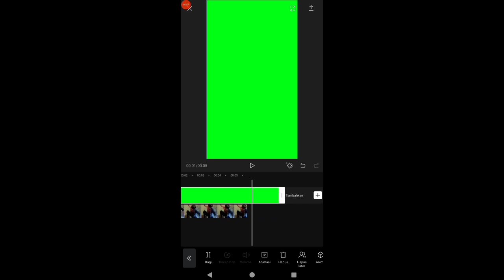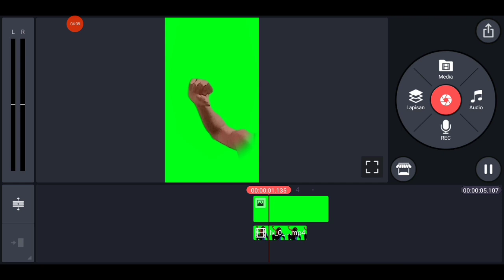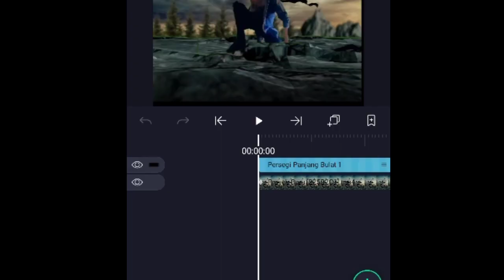Cosplay Vfx Asta Black Clover || Android Editing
Tutor nya seperti yang vegeta

Tutor prisma 3D nyusul

Thanks for

Allah Swt
Nabi Muhammad Saw
Kedua org tua
Cw gwa
Sahabat2 gw